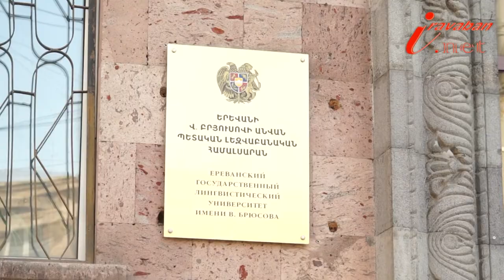Ստորագրվել է համագործակցության համաձայնագիր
Համագործակցության ուղղությունները նախանշելու համար Հայաստանի երիտասարդ իրավաբանների ասոցիացիայի նախագահ, «Հայաստանն ընդդեմ կոռուպցիայի» ծրագրի ղեկավար Կարեն Զադոյանը ու Երևանի Վալերի Բրյուսովի անվան պետական լեզվաբանական համալսարանի ռեկտոր Գայանե Գասպարյանը ստորագրեցին համագործակցության համաձայնագիր: